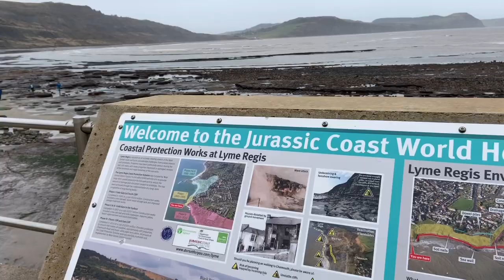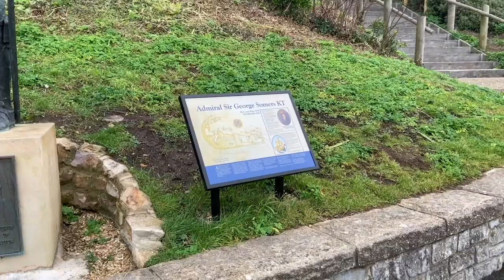2019 - Day 05 Taunton & Lyme Regis